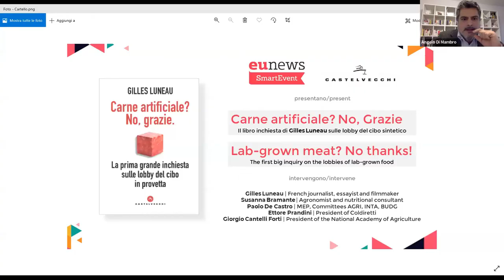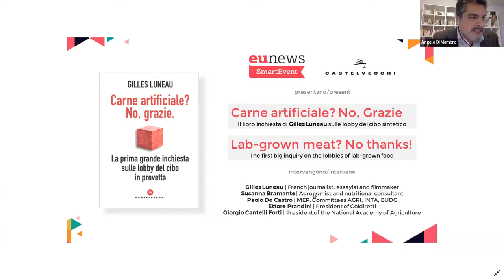SmartEvent | Carne sintetica? No, grazie. | Lab-grown meat? No, thanks!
Eunews e Castelvecchi Editore sono lieti di presentare il libro inchiesta di Gilles Luneau sulle lobby della carne sintetica.

Carne artificiale? No, grazie! - Lab-grown meat? No, thanks!

“Nutrirsi è anzitutto un gesto agricolo, prima di diventare un atto gastronomico”, scrive nella sua premessa Gilles Luneau, giornalista, saggista e regista francese, autore di Carne artificiale? No, grazie. (Castelvecchi editore, 297 pagine, 17,50 euro). Eppure il legame sintetizzato nella sua frase, quello finora indissolubile tra la natura e il cibo che ogni giorno finisce nel nostro piatto, potrebbe essere spezzato da "carni", "uova", "latticini" e "pesce" realizzati in laboratorio, senza passare per una fattoria né uno specchio d’acqua.

È davvero questo il futuro dell'alimentazione mondiale? È una risposta salutare ed ecosostenibile per sfamare la popolazione della Terra?

"Feeding oneself is first of all an agricultural act, before becoming a gastronomic act". This is the premise that Gilles Luneau, French journalist, essayist and filmmaker, writes in his book Carne artificiale? No, grazie (Castelvecchi editore, 297 pages, €17.50). Yet the bond summarized in his sentence, the one so far indissoluble between nature and the food that ends up in our plates every day, could be broken by "meat", "eggs", "dairy products" and "fish" made in the laboratory, without passing through a farm or a body of water.

Is this really the future of world food? Is it a healthy and environmentally sustainable answer to feeding the Earth's population?

Discussing with the author:

- Giorgio Cantelli Forti - President of Accademia Nazionale di Agricoltura
- Susanna Bramante - Agronomist and nutritional consultant
- Paolo De Castro - Member of the European Parliament, Committees AGRI, INTA, BUDG
- Ettore Prandini - President of Coldiretti

Moderator
- Angelo di Mambro, Journalist at Ansa and Informatore agrario

Gli SmartEvent sono un nuovo format di eventi full-digital e multicanale ideato da Eunews. Appuntamenti live e on-line della durata di 1h nei quali istituzioni italiane ed europee, aziende, esperti e giornalisti si confrontano sui principali temi dell'attualità e dell'agenda europea.